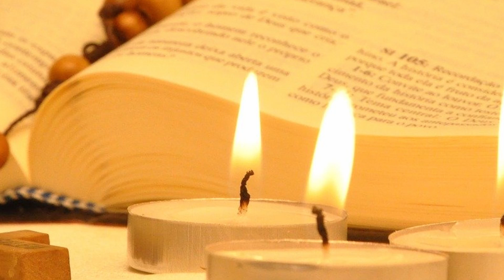Dec 3, 2020 Mark 6:7-13 / Today's Catholic Bible Reading & Gospel Reflection-Malayalam / വചനപ്രഘോഷണം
Reflection Credit-Fr Mathew Charthakuzhiyil

Catholic Gospel reading  -  Malayalam  -  Syro Malabar rite
അനുദിന ബൈബിൾ വായന#അനുദിന സുവിശേഷം